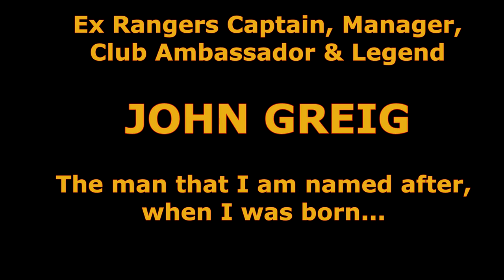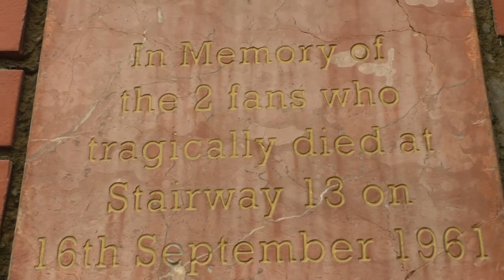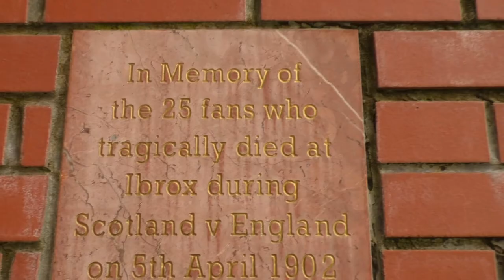JOHN GREIG statue & Ibrox disaster memorial | IBROX STADIUM ( Rangers FC ) - Glasgow Scotland UK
John Greig (MBE) is an ex football player, captain, manager, director, ambassador and legend of Rangers Football Club and Scottish Football.

Voted the club's "greatest ever Ranger" in 1999 by the football club's very own supporters, John Greig has also been immortalised outside Ibrox Stadium with this beautiful bronze statue (by sculptor Andy Scott), which was unveiled in January 2001 and forms the main body of the memorial to the Ibrox Disasters of 1902, 1961 and 1971.

**On another note, I was actually named after John GREIG, when I was born on 7th August 1980 - my Father wanted to actually call me JOHN GREIG, but my Mother wasn't having that, so they agreed on GREIG (same unique spelling also).

Hope you enjoy my wee video, with clips captured on the date of Saturday 23rd September 2017 at the time of the first meeting between Rangers and Celtic of the 2017/18 Scottish Football Season.

Glasgow, Scotland, U.K.